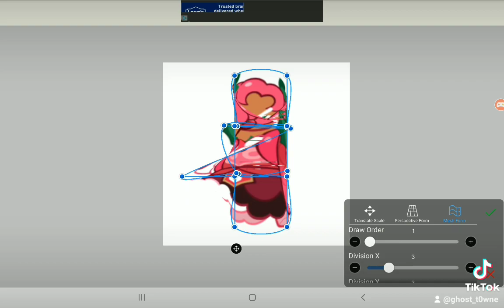Squaring mama cookie